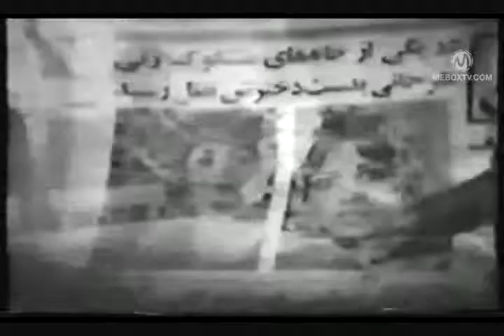null# 23429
none